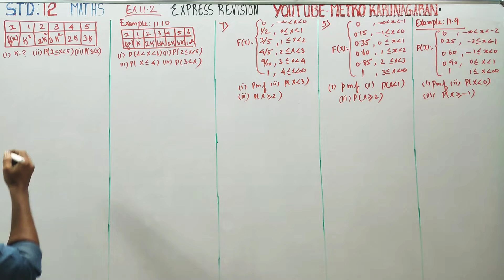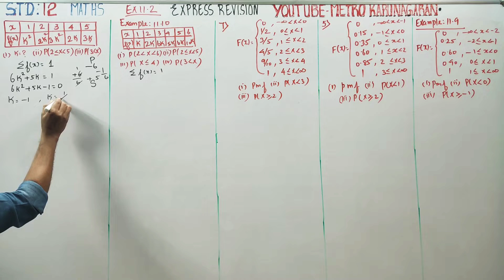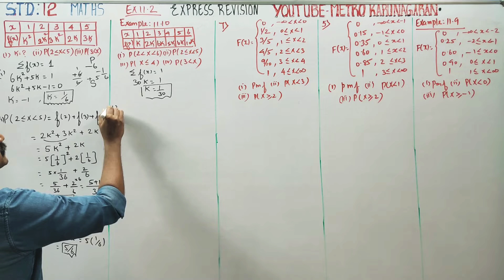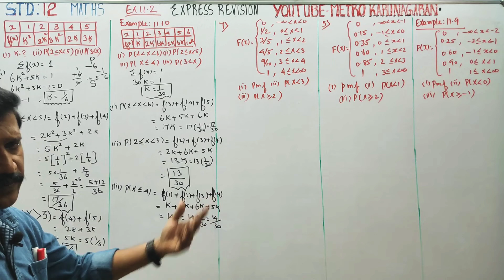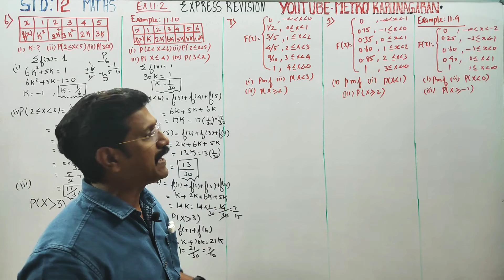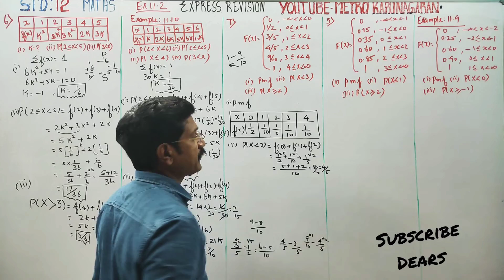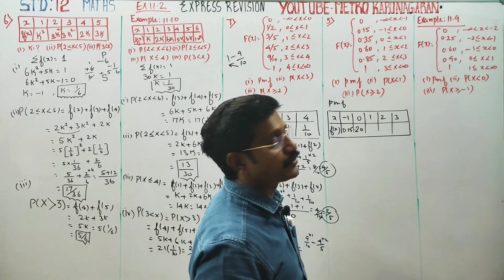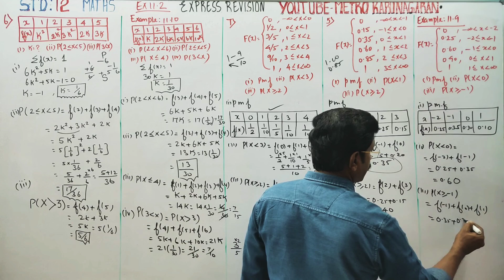12th Maths Ex.11.2 EXAMPLES 11.9,11.10,5,6,7 Five in one GROUPUNG TECHNIQUE VERY FAST REVISION